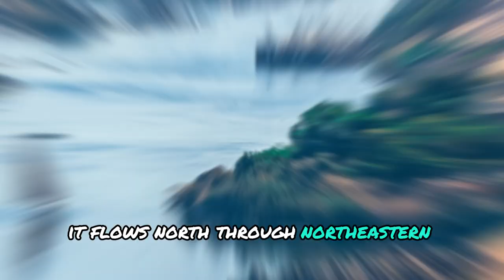Top 5 Largest Rivers In The World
In this video, we will explore and rank the Top 5 Largest Rivers in the World. From the mighty Amazon in South America to the iconic Nile in Africa, get ready to learn fascinating facts about these incredible waterways that have shaped landscapes and cultures around the globe. Join us on this virtual journey as we showcase the impressive size and importance of these rivers on our planet.